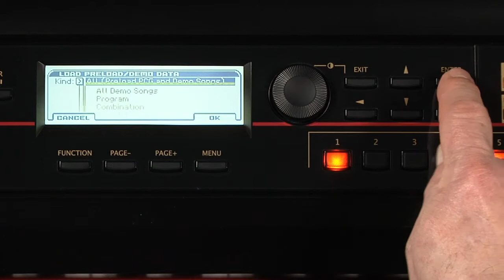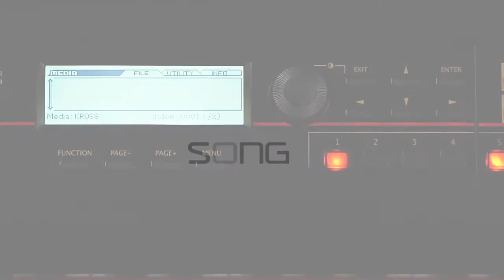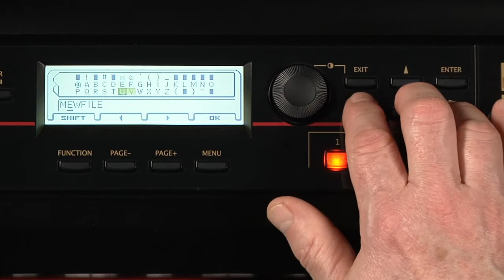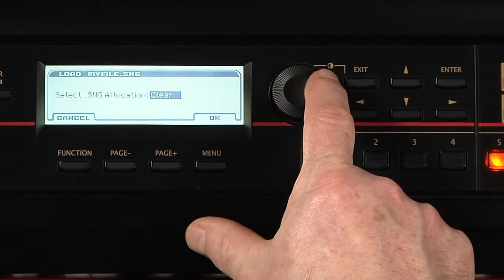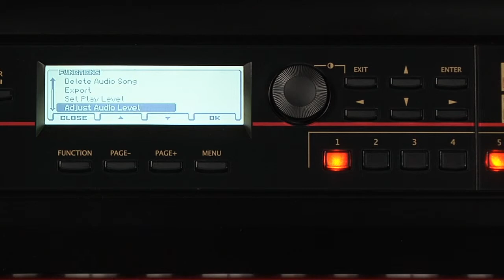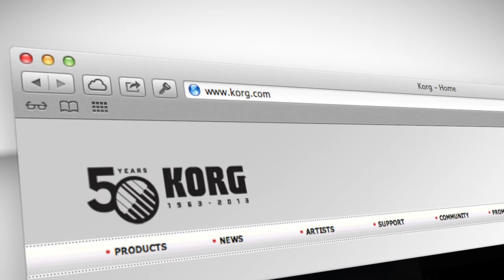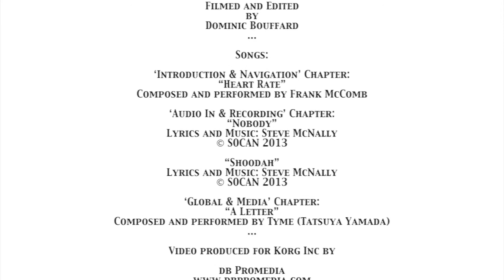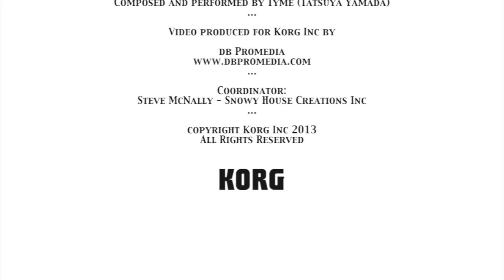5 - KORG KROSS - Manuel vidéo : Le mode Global et médias (La Boite Noire)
Manuel vidéo de la workstation KROSS